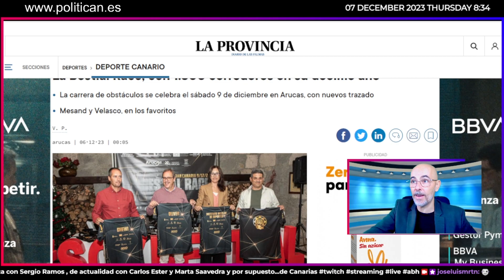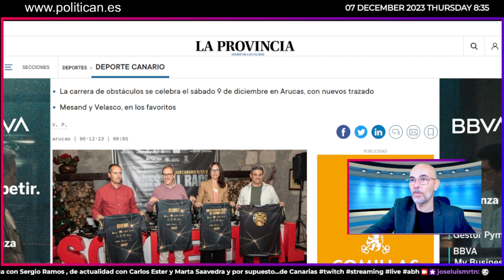1.800 corredores celebrarán el X Aniversario de la Gran Canaria Bestial Race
La carrera de obstáculos tendrá récord de participación y nuevos trazados para celebrar 10 años de historia, el próximo sábado 9 de diciembre en Arucas.